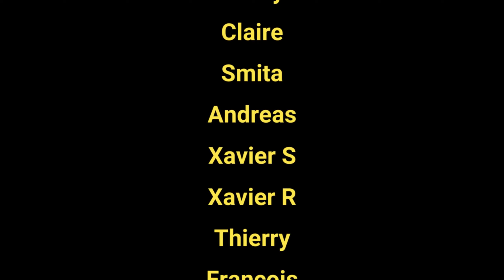Lapenilla 2023, Haut Aragon, Espagne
Canyon souvent sec mais avec une roche bien creusée et de très beaux rappels.
A faire après la pluie.